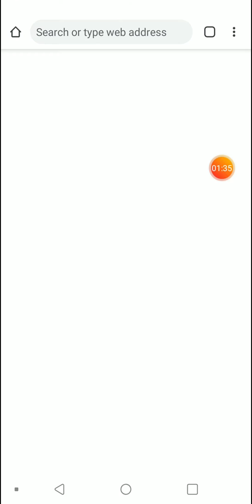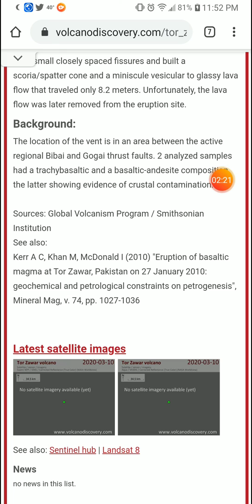Featured Volcano of the Day: 3-10-20 Tor Zawar, Pakistan